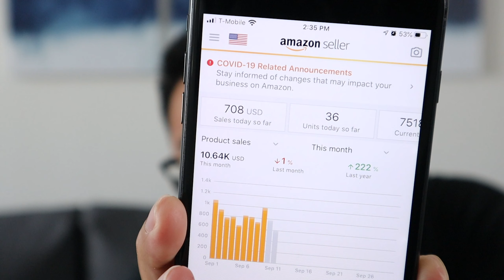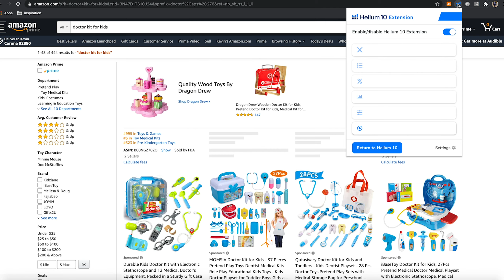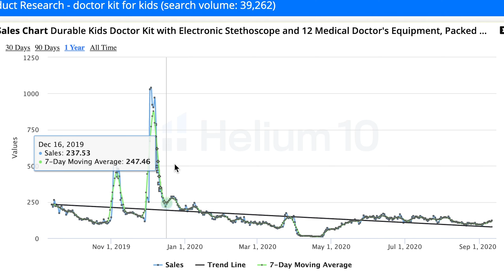How To PREPARE For Q4 in 2020 and 10X YOUR SALES!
in this video ill give 3 MAJOR tips on how to be successful during q4 this year and every year on amazon!